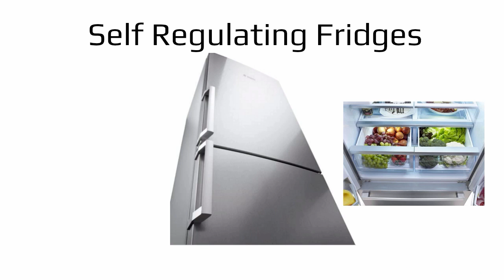Local Bosch Retailer Coventry | Future Appliances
Local Bosch Retailer Coventry

Bosch in every detail means making life easier for you.
For us, premium quality means much more than high-quality materials and first-class workmanship. We devote 100% of our concentration, passion and attention to detail to every one of our work phases, from the first design through the tiniest spare part to our advice and customer services. Because only by doing this can we guarantee the quality that everyone throughout the world knows and expects from Bosch home appliances.

We all want to feed our families and ourselves as healthily as possible. This starts with our shopping and goes right through to preparation. But it's also important to retain valuable vitamins and nutrients in our foods in the time in between. That's why we developed HydroFresh technology, for example, which keeps our fruit and vegetables crisp, fresh and healthy for up to twice as long. And it's good for the environment too – because it means that we throw less food into the waste bin, too.
Fresh food stays fresh for longer.

Freshness depends on temperature and humidity. If you increase the humidity in the fridge, for example, fruit and vegetables stay fresh for longer. And that's exactly how our HydroFresh system works: Humidity is kept at a higher level in the HydroFresh compartment of the fridge. Depending on type and quantity, this can be adjusted with a slide control. In this way, fruit and vegetable stay fresh, crisp and full of vitamins for up to twice as long.

Perfect washing starts with perfect dosing.
Using too much detergent not only damages the fabrics, it's also bad for the environment. Because overdosing means more wash cycles and thus increased water and energy consumption. The integrated i-Dos automatic dosing system determines precisely how much detergent and softener your washing needs and works to the nearest millilitre. In this way, you not only have brilliantly clean washing – you can also save up to 7,062 litres of water a year* whilst cutting the use of detergent and softener by 30%. That's good for the environment and for your wallet.